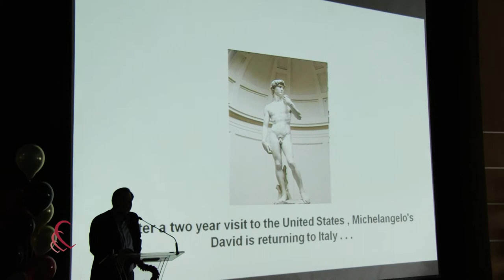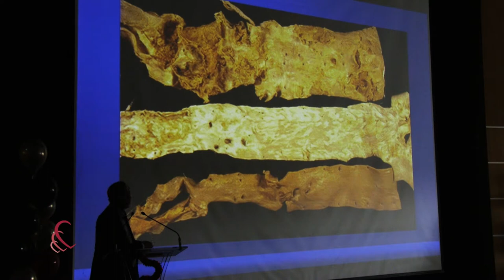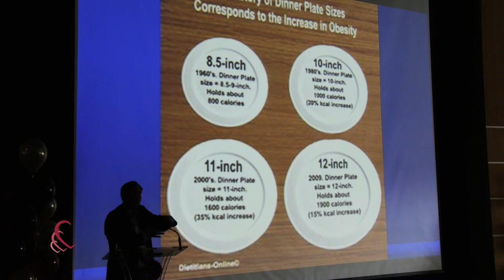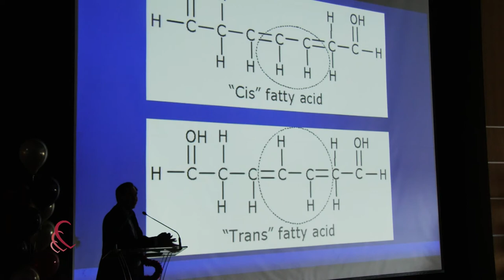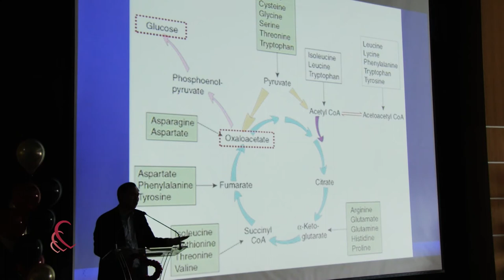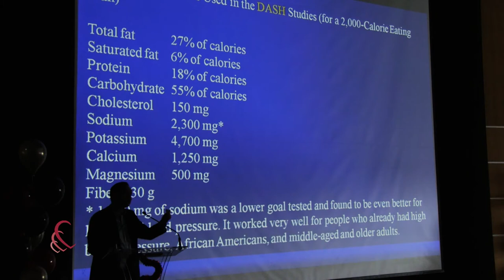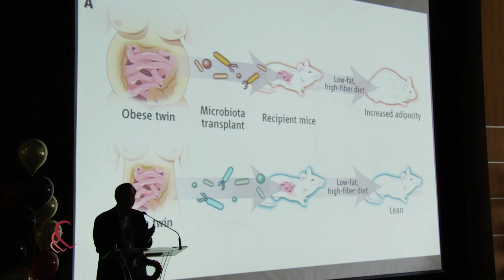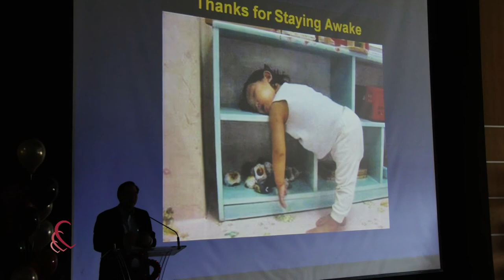Dr Peter Lin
Dr. Peter Lin speaks at Healthy Heart Day 2016 at St Benedict Secondary School in Cambridge.

Produced and Edited by Jeremy Travers -